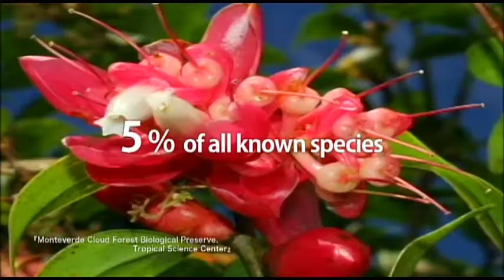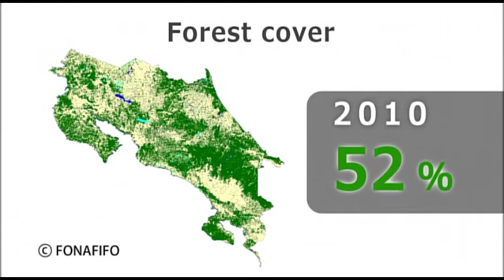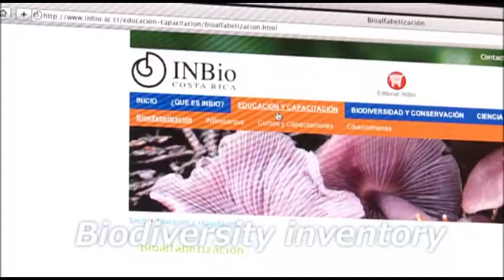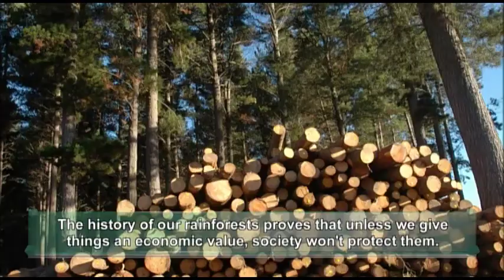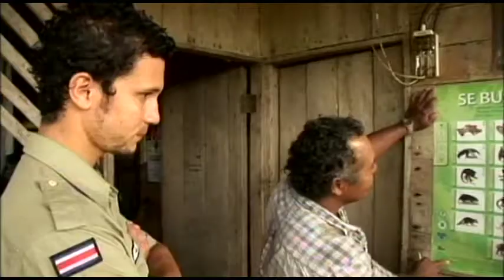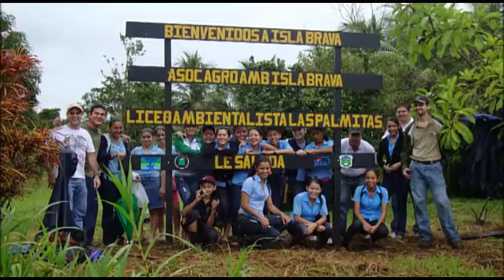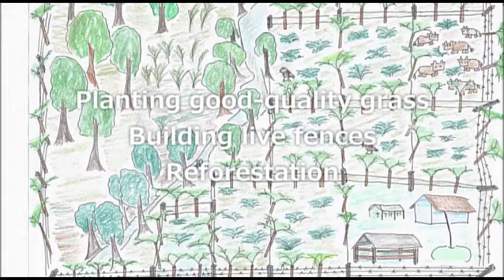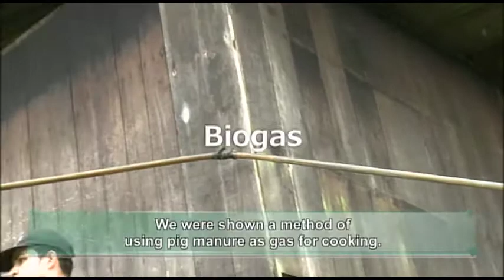Building a Biodiversity-based Society -A Challenge in Costa Rica-(Full ver.)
The natural environment conservation and the economic development have been regarded as conflicted ideas for a long time.
The Central American nation of Costa Rica has turned its back on its past of deforestation.
The nation has carried out many cutting-edge conservation projects on the new concept of conservation-based development, and its well-protected biodiversity is now a pillar of the country's development.
The material introduces Costa Rica as an exemplar of conservation-based development, and explains the role of JICA in its conservation projects

※Digest Ver.

Item No：11PRDM006